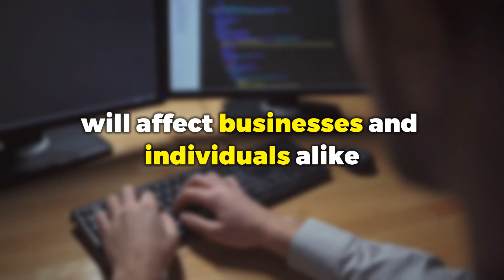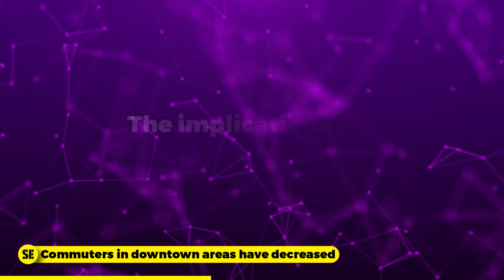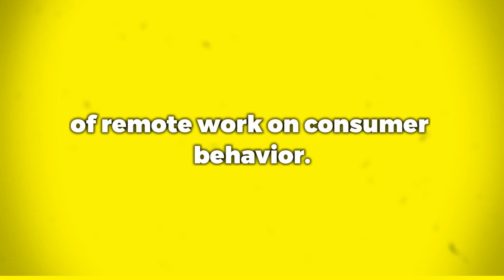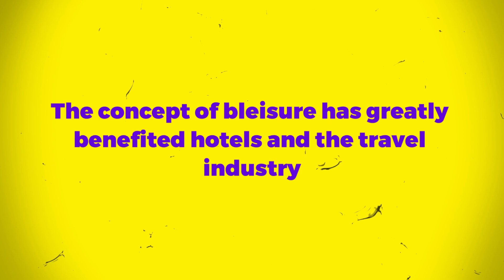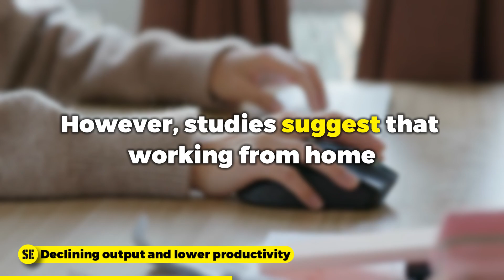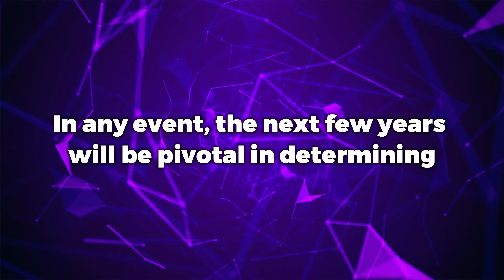Work from home is Changing the Job Market and Economy | Simply Economics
Hey there! In this video, we delve into the transformative impact of remote work on the job market and the broader economy. Over the past few years, the way we work has undergone a revolution, and it's not just about Zoom meetings in your pajamas.

Join us as we explore the many facets of the remote work phenomenon. Discover the pros and cons of working from home, its effects on job opportunities, and its implications for the economy at large.

0:00 - 0:53 Economic Effects of Working from Home
0:54 - 1:30 Commuters in Downtown Areas Have Decreased
1:31 - 2:06 Remote Work has Greatly Impacted Retail Establishment
2:07 - 2:41 Companies are Closing Offices
2:42 - 3:49 Employment in Transportation and Warehousing Surged
3:50 - 3:07 Output and Lower Productivity
3:08 - 3:20 The Concept of Bleisure Benefited Hotels and the Travel Agency
4:21 - 5:01 Telecommuting Will Exacerbate Economic Inequality
5:02 - 5:48 The Future of Remote Work

🎬 SUGGESTED VIDEOS